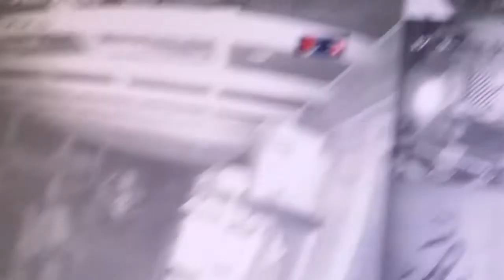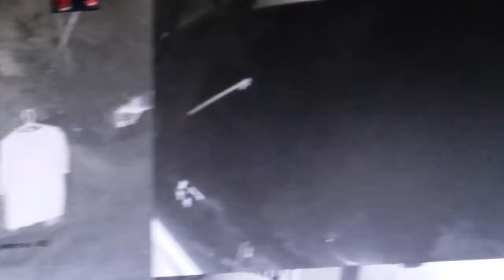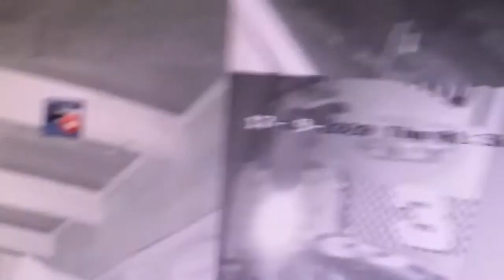10022020 Trying to show that there is more than most in the mist.